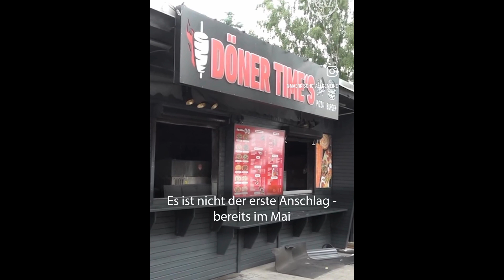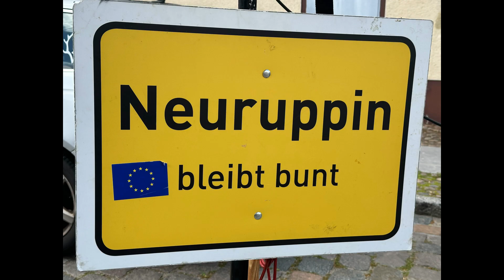Unser Soli Song "Zusammen Stark" by DJXRISS OFFIZIELL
Auf Grund der spontanen Solidarischen Demo von Neuruppin bleibt bunt vor 10 Tagen in Alt Ruppin nachdem nur Tage vorher ein Dönerladen abgebrannt wurde. haben wir uns gedacht , das es Zeit für einen Song über Solidarität ist.

Die Solidarität wird in Deutschland immer kleiner.

Songwriter und
Produzent: DJXRISS